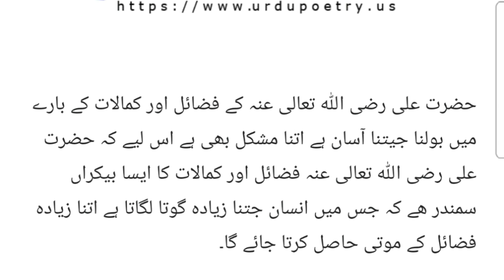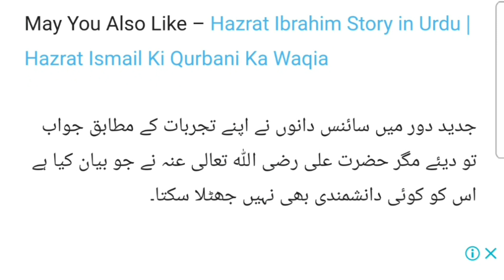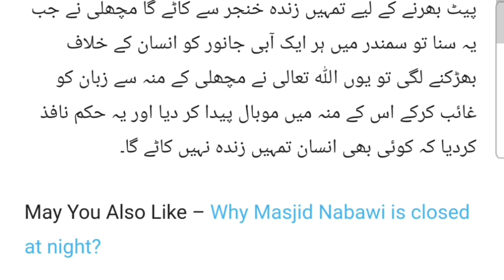Machli Pani Main hi kiyon Rehti hai ? How Fish live in a Water ?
plzzz susbcribe my channll...